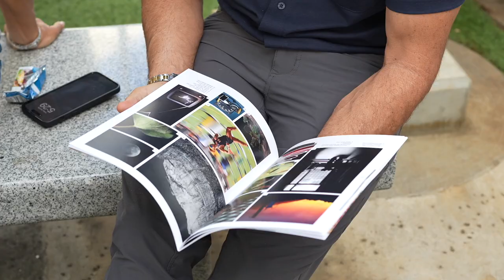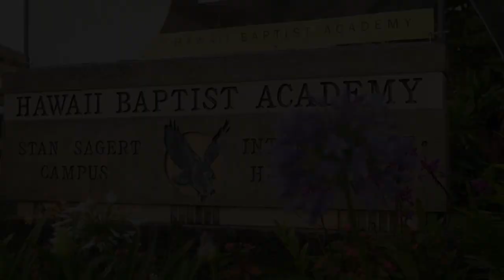HBAAFF 2023 Highlights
This video shares some of the highlights of the 2023 Hawaii Baptist Academy Arts & Film Festival (HBAAFF).